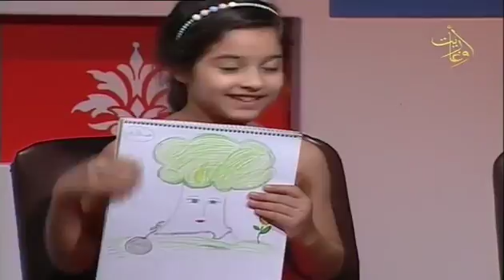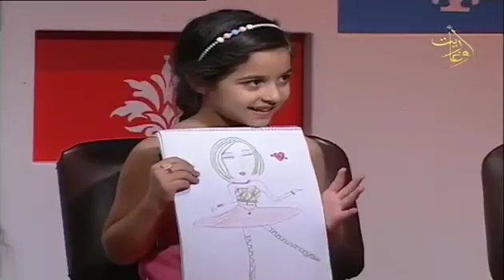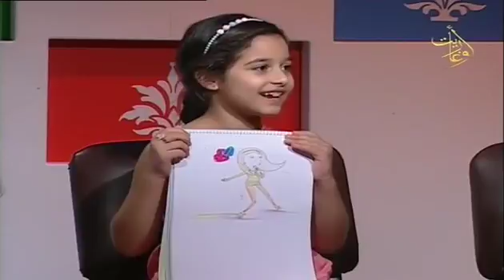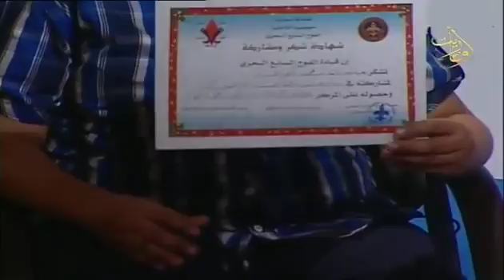قناة اوغاريت: نادي أوغاريت 30.9.2016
قناة اوغاريت نادي أوغاريت ج2ح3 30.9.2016
اعداد وتقديم : ريم بدور
اخراج : قتيبة السراج